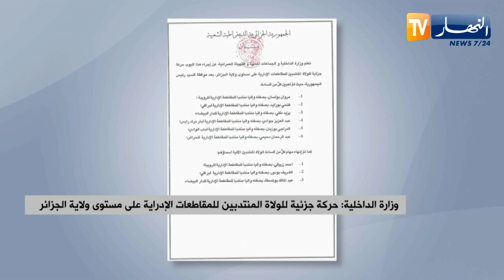وزارة الداخلية: حركة جزئية للولاة المنتدبين للمقاطعات الإدارية على مستوى ولاية الجزائر